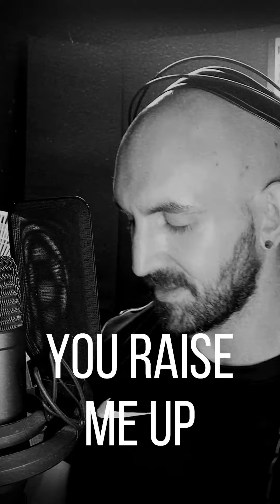You Raise Me Up | Westlife Cover (Josh Groban)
"You Raise Me Up", composed by Rolf Løvland and written by Brendan Graham. It was first recorded by Secret Garden, in collaboration with Brian Kennedy. 'You Raise Me Up' has since been recorded by more than a hundred other artists, most notably American singer Josh Groban in 2003 and Irish group Westlife in 2005. The female Irish ensemble Celtic Woman have also recorded successful covers.

In 2002, it was released on the Secret Garden album Once in a Red Moon, with the lead vocals recorded by Irish singer Brian Kennedy. The album sold well in both Ireland and Norway.

"You Raise Me Up" was released as the lead single from Westlife's sixth studio album Face to Face. This version is one of the most successful covers of the song, peaking at No. 1 on the UK Singles Chart, the only version to do so.

Cover by singer songwriter Shane For Short
Get Shane's 30 track Originals album now, with free worldwide delivery included with every order: